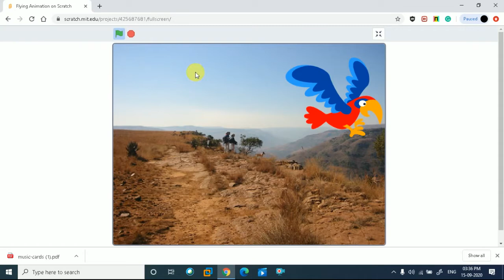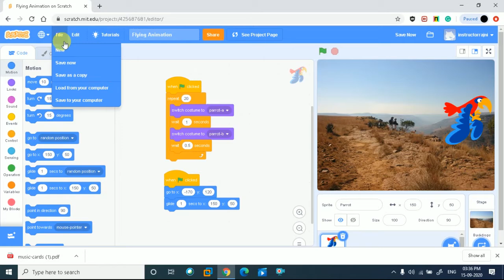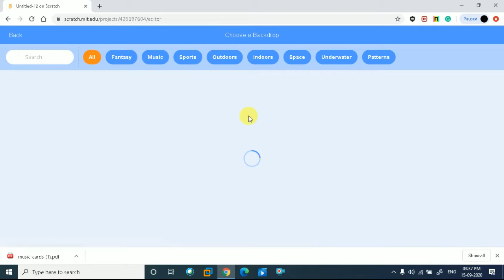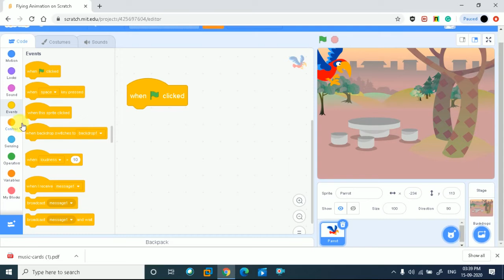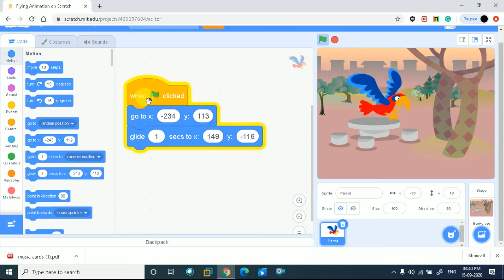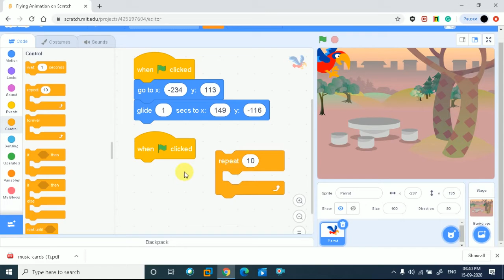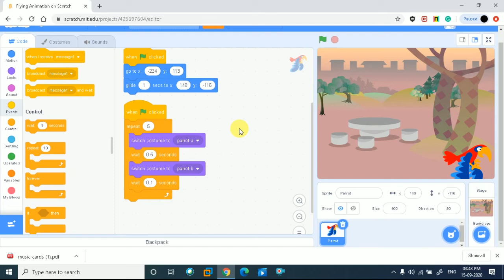Scratch Flying animation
In this video going

Thanks & Regards,
Kids Learning